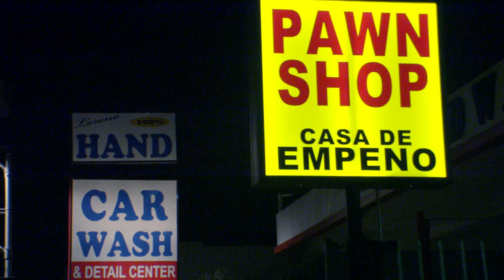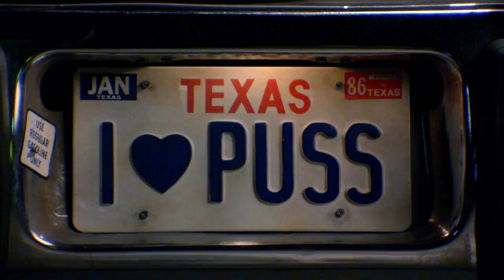Documentary Now! - The Eye Doesn't Lie - Preview Clip - "License Plates"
"Saturday Night Live" compatriots Fred Armisen, Bill Hader and Seth Meyers serve as creators, executive producers and writers of this IFC original series, using their love of documentary films and combining it with comedy to present a unique take on the form.

Hosted by Dame Helen Mirren and starring Armisen and Hader, each episode is shot in a different documentary film style, paying tribute to some of the most important stories that didn't actually happen. "SNL" creator Lorne Michaels also executive produces "Documentary Now!", and guest stars include Jack Black, John Slattery, Anne Hathaway, Maya Rudolph, Mia Farrow, Peter Fonda, Paul Thomas Anderson, Faye Dunaway, Cameron Crowe and more!